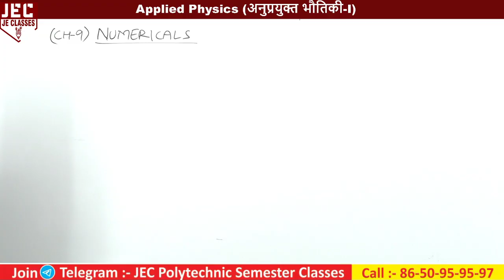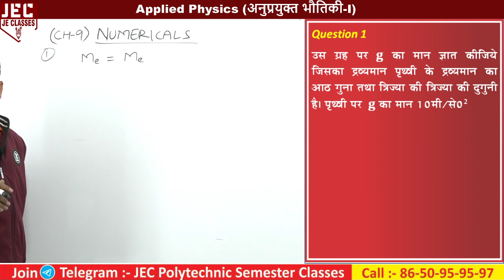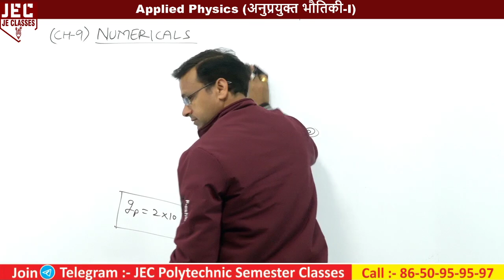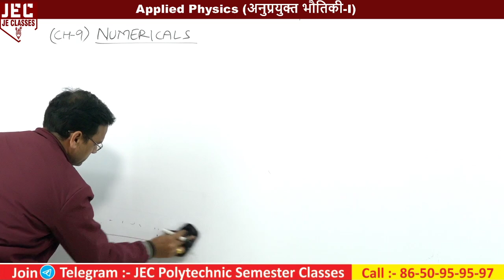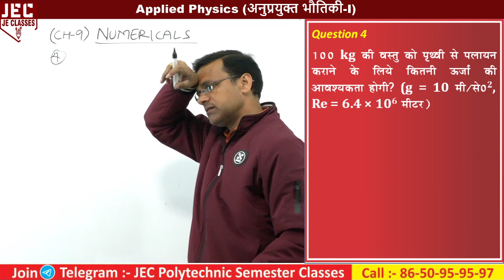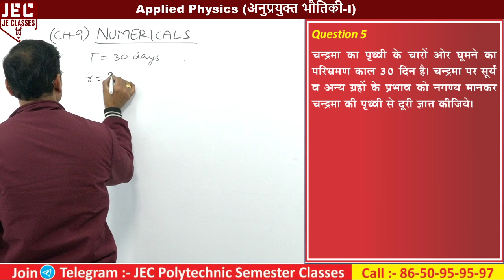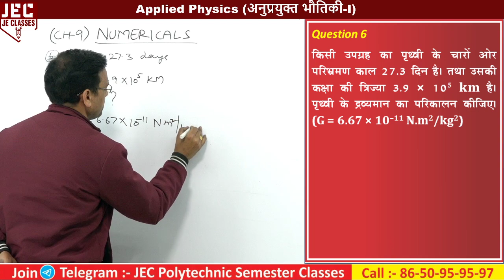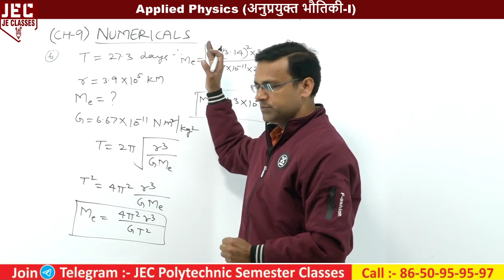UPBTE Polytechnic First (1st) Semester Applied Physics |Diploma 1st Semester Physics |JE CLASSES #25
प्रिय विद्यार्थियों,

इस वीडियो में पॉलिटेक्निक \ डिप्लोमा के 1st सेमेस्टर में Applied Physics-I (अअनुप्रयुक्त भौतिकी-I) के Chapter-09 ग्रहों और उपग्रहों की गति (Motion of Planets & Satellites) के Topics को बहुत आसानी से समझाया गया हैं, आप सभी इस रोचक क्लास को Last तक जरूर देखे एवं अपने सभी मित्रो को ज्यादा से ज्यादा शेयर करे, जिससे अपने पॉलिटेक्निक \ डिप्लोमा परिवार के सभी साथी इन निशुल्क(फ्री) चलने वाली क्लास का फायदा ले सके।

xxxxxxxxxxxxxxxxxxxxxxxxxxxxxxxxxxxxxxxxxxxxxxxxxxxxxxxxxxxxxxxxxxxxxxxxxxxxxxxxxxxxxxxxxxxx

xxxxxxxxxxxxxxxxxxxxxxxxxxxxxxxxxxxxxxxxxxxxxxxxxxxxxxxxxxxxxxxxxxxxxxxxxxxxxxxxxxxxxxxxxxx

🟡🟡🟡🟡🟡 1st Semester 🟡🟡🟡🟡🟡

🔴🔴🔴🔴 3rd Semester (Electrical Engineering) 🔴🔴🔴🔴

🔴🔴🔴🔴 3rd Semester (Electronics Engineering & Computer Science Engineering) 🔴🔴🔴🔴

🔴🔴🔴🔴 3rd Semester (Mechanical Engineering) 🔴🔴🔴🔴

xxxxxxxxxxxxxxxxxxxxxxxxxxxxxxxxxxxxxxxxxxxxxxxxxxxxxxxxxxxxxxxxxxxxxxxxxxxxxxxxxxxxxxxx

Support's-

xxxxxxxxxxxxxxxxxxxxxxxxxxxxxxxxxxxxxxxxxxxxxxxxxxxxxxxxxxxxxxxxxxxxxxxxxxxxxxxxxxxxxxxxxx